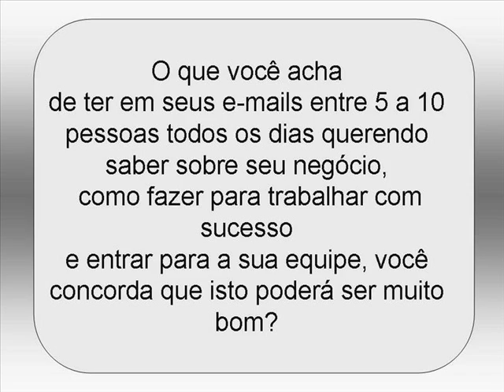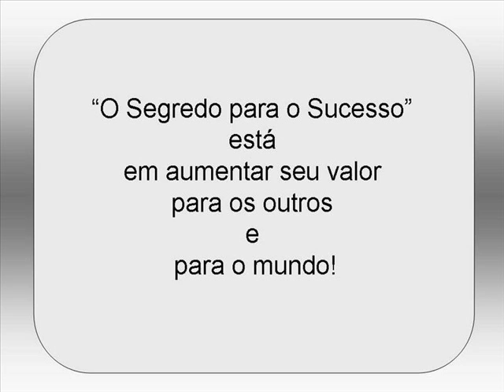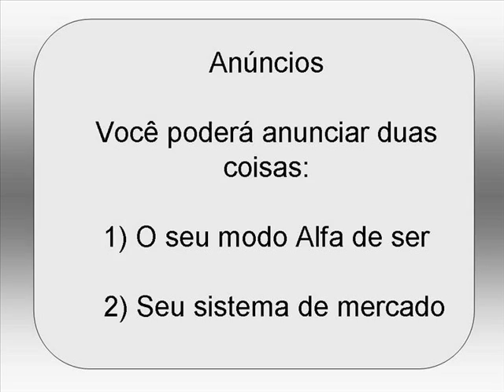UNIVERSIDADE - MARKETING MULTINÍVEL - @ UMA GRANDE DICA - E-BOOK em download GRÁTIS!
E-book GRÁTIS!
Este vídeo mostra o resumo do livro eletrônico (e-book) "O Segredo para o Sucesso".
Você conhece o Marketing Multinível, Network Marketing, Mercado de Rede ou simplesmente MMN? Você já faz parte de uma empresa no MMN, porém não consegue expandir sua rede? Para quem não conhece este negócio, é uma profissão onde as pessoas trabalham para uma empresa e distribuem os produtos diretamente da fábrica ao consumidor. Estas pessoas são chamadas de Distribuidores Independentes ou Revendedores.
Você poderá aprender como usar a internet para a criação de um MARKETING VIRAL que significa que você poderá criar seus próprios e-books em PDF e enviar o download gratuitamente para as pessoas interessadas. Este e-book poderá ajudar bastante a todas as pessoas que já trabalham ou que irão trabalhar com o marketing multinível um dia. Sendo assim, este download poderá ser compartilhado gratuitamente com outras pessoas também interessadas, criando desta forma um MARKETING VIRAL!
Leia o e-book e saiba como se tornar um líder Alfa no MMN e como proceder para atrair pessoas que realmente estejam interessadas e que desta forma poderão também fazer parte de sua rede, pois você só poderá alcançar o sucesso no marketing multinivel através da duplicação. Sua meta nesta profissão não pode ser somente recrutar pessoas visando a primeira comissão, porém, formar uma equipe séria e bem treinada para que todos possam alcançar o sucesso juntos. O MARKETING VIRAL está sendo apontado como uma grande ferramenta que irá lhe ajudar muito a crescer em seu negócio.  As pessoas irão conhecer você, seu blog, seu site, lhe proporcionando maior possibilidade de crescimento em sua rede de relacionamentos.
Acesse meu site e vamos juntos trabalhar em prol do crescimento e do respeito a esta importante profissão que e o Marketing Multinível.

Meu nome é Josélia Görresen e eu trabalho para uma empresa de Marketing Multinível.